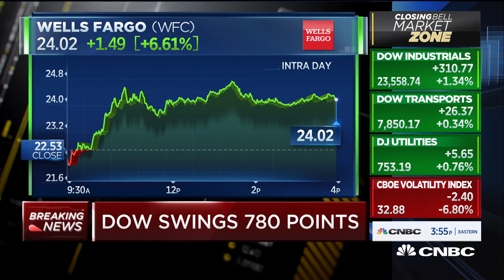Banks appear well capitalized to weather recession from coronavirus: Stephanie Link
CNBC's Contributor Stephanie Link joins "Closing Bell" to discuss the state of the markets.

CNBC TV